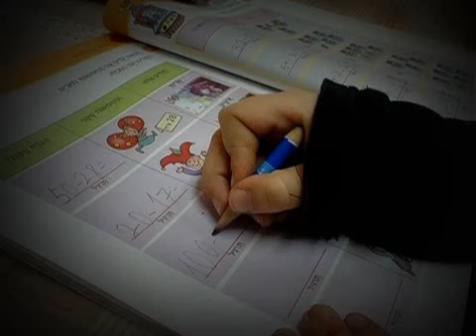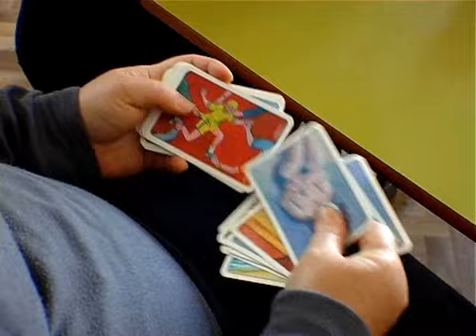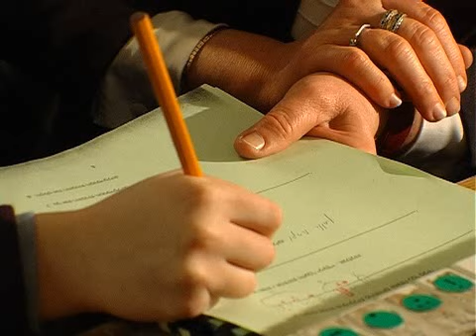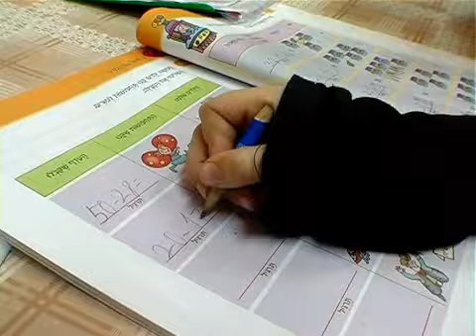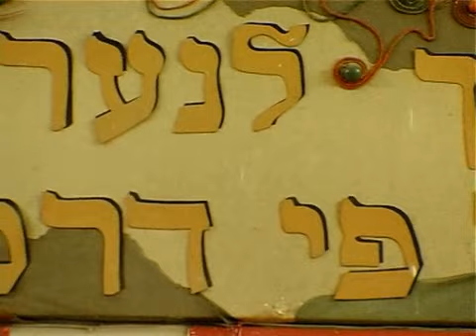סרטון תדמית - ערוגות (לשעבר: מכון ה.ל.כ.ה) - 2010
מכון ה.ל.כ.ה - המכון לפיתוח כושר הלמידה, החליף את שמו בשנת 2015 ל- 'ערוגות - המרכז לקידום הילד והמשפחה'.
זהו סרטון תדמית שהוכן בשנת 2010 - לרגל 20 שנה לפעילות לעמותה.
ערוגות - המרכז לקידום הילדה והמשפחה היא עמותה המטפלת בילדים, נוער ומשפחות המתמודדים עם קשיים רגשיים, דידקטיים ו/או התפתחותיים, באמצעות תכניות טיפול מגוונות. מטרת העמותה היא לקדם את הילדים מוקדם ככל האפשר ולהקנות להם כלים להתמודדות נכונה עם קשייהם לשילוב בחברה.